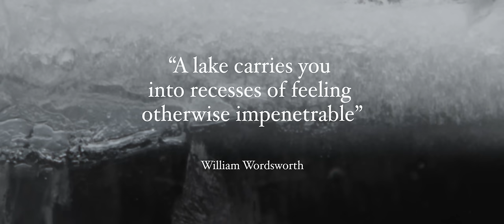Monarchy - Dancing In The Corner (Official Video)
Monarchy
Dancing in the Corner
Taken from the album Abnocto.

Production by La Monda Magazine with Press Rec.
Female Dancer: Anna Perez Moya
Male Dancer: Pere Vilaplana
Creative Direction: Andoni Beristain and Ch. Martínez
Direction: Ch. Martínez
Head of Production: Ane Guerra
Director of Photography: Manuel Ruiz
1st Assistant Camera: Sara Guix
Art Direction: Andoni Beristain
Art Direction Assistant: Patricia Albizu
Art Assistant: Adolfo Abejón
Edition: David Vilalta and Ch. Martinez
Color Grading: Arnau Mata and David Vilalta
Choreographer: Alejandro Curiel
Costume and styling: Joe Carayol
Make Up: Eva Piqué
Graphic Design: Jorge León

Thanks to: Tomás Beristain, Ángeles Zabalo, Agustín Guerra and Maribel García de Albéniz, Núria Guardia, Masquevideo, Guy Peréz, Carlos Gil-Vernet, Conceptcrom SL, Southern Sun, Patricia Muñío, David Sánchez and Tara, Marta Jara.